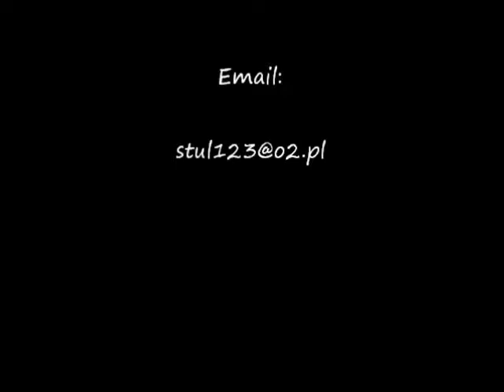Maniuś Mix cz 5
PODSTOLICE